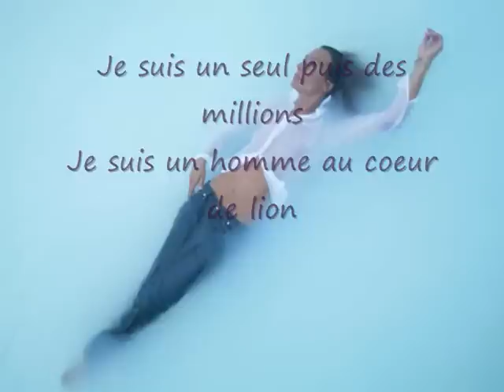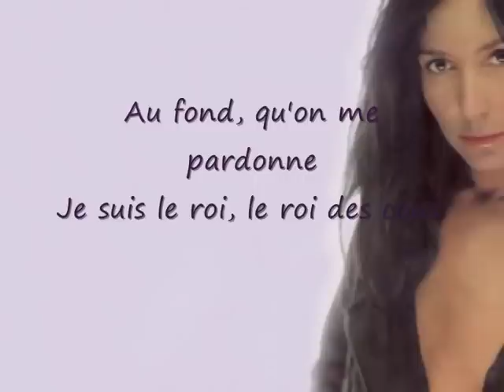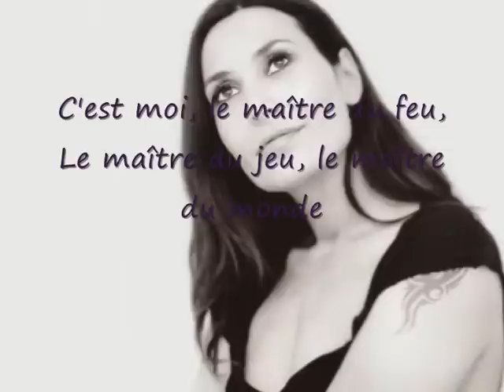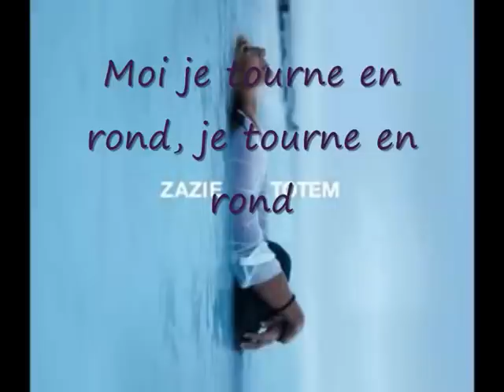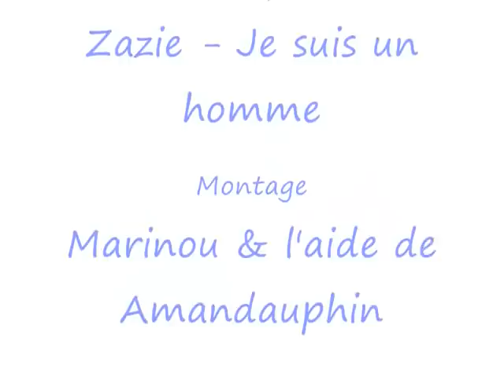Zazie - Je suis un homme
montage parole + ziq de Zazie je suis un homme